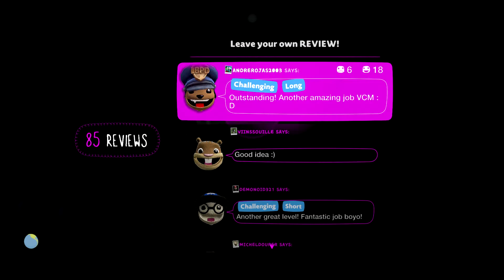LittleBigPlanet 3 - Boosting Machines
Level: Boosting Machines
Creator: VeryCoolMe

Game: LittleBigPlanet 3
Console: PlayStation 4

Rate: 8.1/10

LittleBigPlanet™3